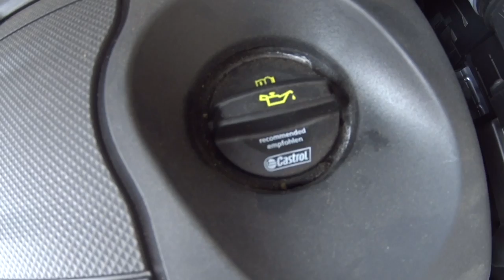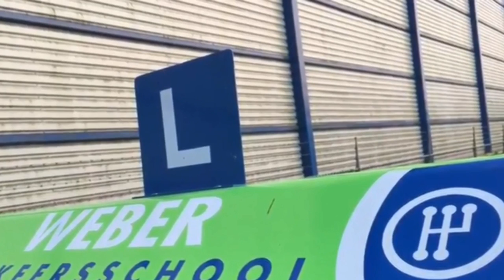VOERTUIG CONTROLE VOOR HET CBR EXAMEN!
Wat moet je weten onder de motorkap tijdens een TTT toets of rijexamen.
Als eerste moet je de motorkap openen in de auto zit een hendel aan de zijkant links in de buurt van je linkervoet. Daarna kan je in het midden aan de voorkant bij de motorkap de auto openen. Er kan een veer zitten dan blijft hij daarna open staan of er zit een speciale stok die je op een aangegeven punt moet plaatsen( staat meestal een pijltje bij). Er zijn zes punten die je moet kunnen controleren:km
1) Ruitenvloeistof
2) Accu
3) Remvloeistof
4) Oliepeilstok: controleren op een vlakke ondergrond met koude motor. De pijlstok eruit halen, schoon vegen met een doek en daarna erop nieuw insteken en daarna opnieuw eruit halen en kijken of hij tussen de streepjes zit. Als dat niet is opnieuw bijvullen bij de olievuldop en opnieuw bijvullen tot er genoeg in zit.
5) Olievuldop
6) Koelvloeistof